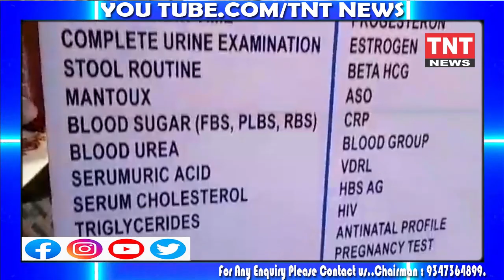LATEST NEWS AND UPDATES BULLETIN AT10:30pmIITNT NEWSII07-03-24